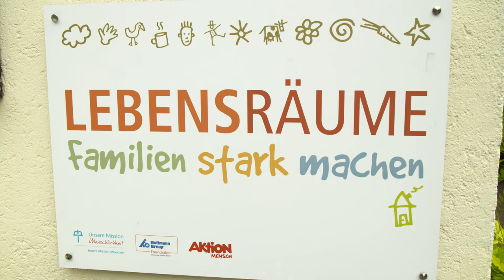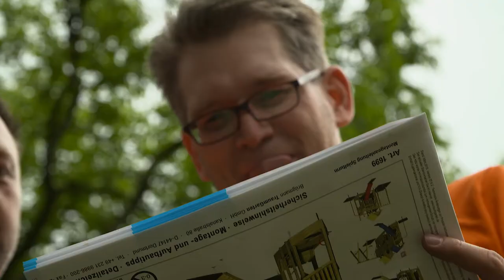Hoffmann Group Foundation - ORANGE Social Day 2017 in den Lebensräumen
Seit 2015 sind alle Mitarbeiter der Hoffmann Group dazu aufgerufen, Teil des ORANGE Social Day-Teams zu werden.
Ziel ist es, dass sich die Kollegen noch stärker mit dem sozialen Engagement der Hoffmann Group identifizieren können und vor Ort mit anzupacken.
2017 haben wir unter anderem im Regionalprojekt "Lebensräume" in München-Pasing ein Klettergerüst gebaut.